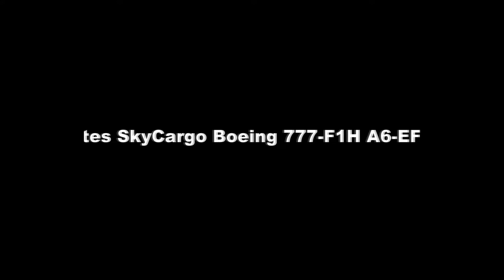Emirates SkyCargo Boeing 777-F1H A6-EFE Landing KUL WMKK RWY32L 18112013